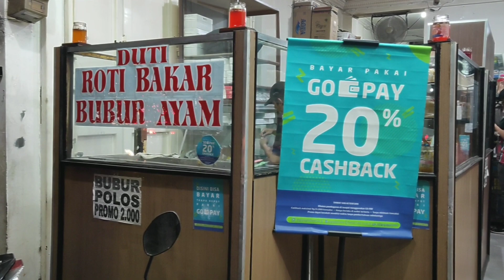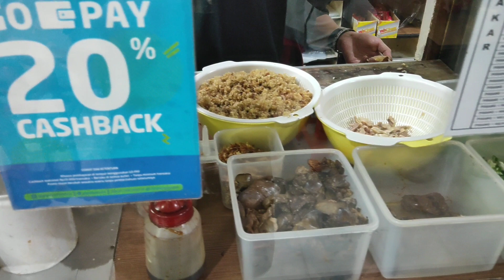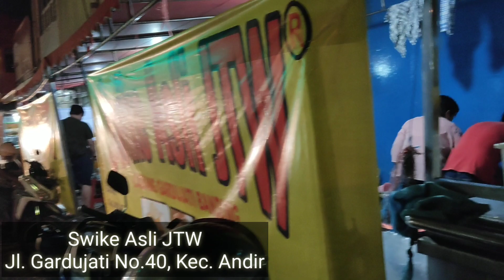MAKAN BUBUR AYAM DAN SWIKE LEGENDARIS DI BANDUNG!! | BANDUNG STREET FOOD | FOOD SERIES #05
Hai Bro & Sis,

Nah kali ini kita mau ajak kalian buat nyobain bubur ayam dan swike yang legendaris di Bandung. Lokasi warung ini ada di Jl. Gardujati dan posisinya deket banget... Penasaran sama rasanya??? Tonton sampe abis yaaa...

Spoiler alert. Ini bikin LUPA DARATAN!!

Cheers,
Roy & Sarah